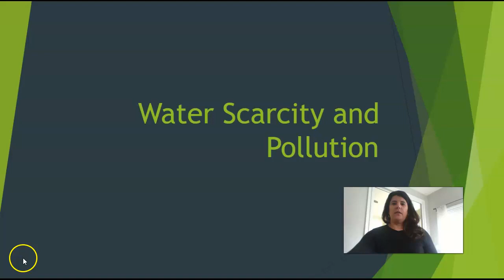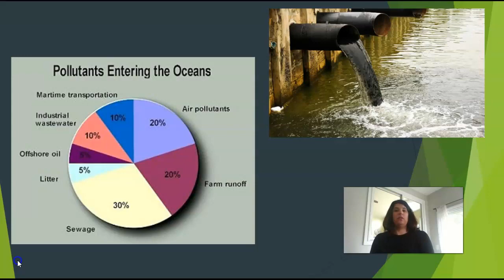Env Issues Water